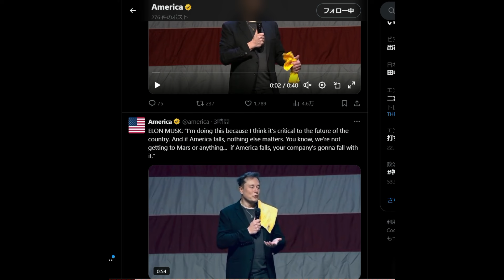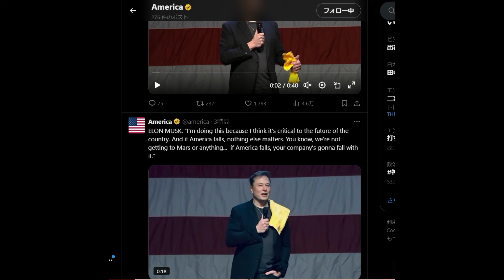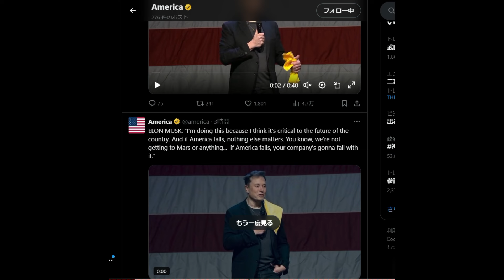イーロンマスク🚀札入れ日まで毎日1人に100万ドル(1億5000万円)寄付❣❣💵🎉🎊[朗読/字幕/アメリカ大統領選]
イーロンマスクさんが、ペンシルバニア州で毎日タウンホールを開催しています。そして、そこでの札入れ資格を持っている人だけが入場できるそうですが、また、アメリカ合衆国憲法、特に言論の自由と武器を持つ権利を指示する請願書に署名してくれた登録札入れ資格者の中から、毎日1人に100万ドルを寄付する、という仰天プランをぶち上げ、既に2名が当選しました。
🙏👧フィードバックをよろしくお願い致します
⚙マークをクリックして「設定」→　⚙「その他の設定」→「ヘルプとフィードバック」→「フィードバックを送信」→記入欄が出てきます。

👧Xの”リツイート”にもご協力お願いします。↓
■X　 @kirakunine
👧書き起こしPDF等はこちらから↓
■note：英文資料等を翻訳紹介。
👧お願い：このチャンネルは収益化されにくい状況が続いております。
応援ドネートは、メンバーシップやスーパーズの他に下記にても受け付けております。ご一報いただければ御礼のお手紙・メールなどを差し上げたいと存じます。どうぞよろしくお願い致します。
・ゆうちょ銀行 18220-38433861 ことふみ郡山
（他銀行からは[店名]八二八 [店番]８２８ 普通預金 3843386

👧チャンネル↓
■ニコニコチャンネル ことふみ郡山